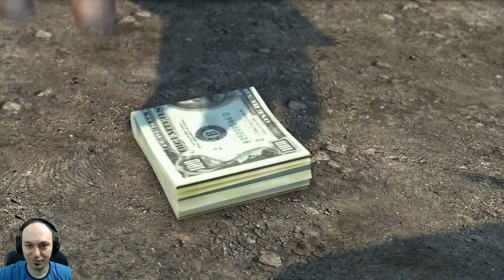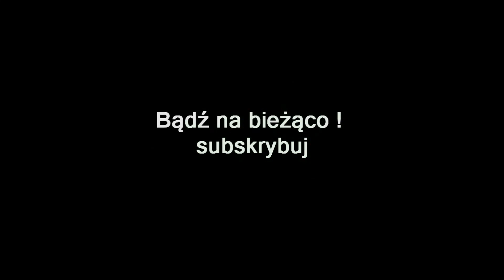ZAGRAJMY W MAFIA 2 DEFINITIVE EDITION (PC) #12 - ROZDZIAŁ 12 - DAR MORZA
Zapraszam serdecznie na 12 odcinek z serii zagrajmy w Mafia II Definitive Edition lub jak ktoś woli ( let's play ) .

Mafia II: Edycja Ostateczna to odświeżona wersja mafii 2 wydanej w 2010r . Za produkcję odpowiada studio Hangar 13

Akcja Mafii II: Edycji Ostatecznej rozgrywa się kilkanaście lat po wydarzeniach z Mafia: The City of Lost Heaven. Tym razem wcielamy się w Vito Scalettę, wracającego do miasta Empire Bay z frontu II wojny światowej. Były żołnierz nie ma ciekawych perspektyw: jego ojciec pozostawił po sobie ogromne długi, a najlepszym, na co może liczyć, jest marnie płatna praca w dokach. Jednak Vito nie zamierza pójść śladami swoich rodziców i wraz ze swoim przyjacielem szybko wkracza na drogę przestępstwa.

Produkcja oferuje identyczną rozgrywkę w konwencji gry akcji TPP, co oryginalne wydanie dwójki. Zgodnie z tradycją serii, do naszej dyspozycji oddano ogromne miasto , pełne ciekawych miejsc i zróżnicowanych dzielnic oraz – rzecz jasna – zadań do wykonania. Obejmuje to główny wątek fabularny, w ramach którego poznajemy historię Vito Scaletta oraz doświadczymy m.in. potyczek z gangami i policyjnych pościgów. W przerwie od głównych misji możemy oddać się aktywnościom pobocznym. Dwójka oferowała o wiele więcej swobody od jedynki i nie inaczej jest w nowym wydaniu. Kradzież samochodów (dostępnych w ponad 50 modelach), zakupy w sklepach z odzieżą oraz bronią i bójki na pięści to tylko część atrakcji oferowanych przez grę.

W przeciwieństwie do odświeżonej jedynki, Mafia II: Edycja Ostateczna to typowy remaster HD. Autorzy dostosowali warstwę wizualną produkcji do standardów ósmej generacji konsol m.in. poprzez podbicie jakości tekstur. Obejmuje to także dodanie wsparcia rozdzielczości 4K oraz nowych opcji graficznych. Edycja Ostateczna uwzględnia wszystkie wydane dodatki do Mafii II tj.
Wandetta Jimmy'ego, Zemsta Jimmy'ego, Przygody Joe'a.

Premiera 19 maj 2020 ( PC , PS4 , X360 )

gramy w Mafia II: Definitive Edition
zagrajmy w Mafia II: Definitive Edition
let's play Mafia II: Definitive Edition
gameplay Mafia II: Definitive Edition
gameplay trailer Mafia II: Definitive Edition